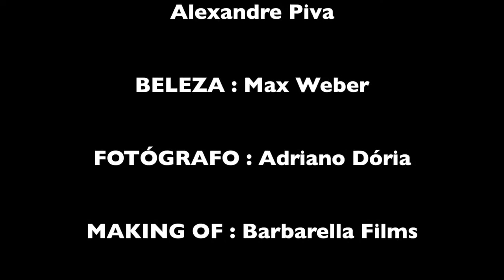Paloma Bernardi making of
With my ex production Company Barbarella Films.